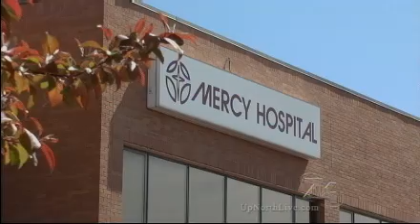Confidence in medical care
In Your Health Matters, a patient's trust in their medical treatment is a huge part of their recovery. Melissa Smith shows us how one man who relies on the cardiac rehab at Mercy Hospital Grayling and says it's confidence and local care that means the most.